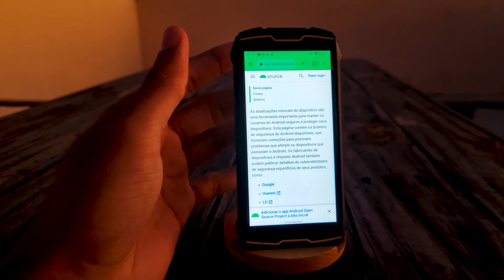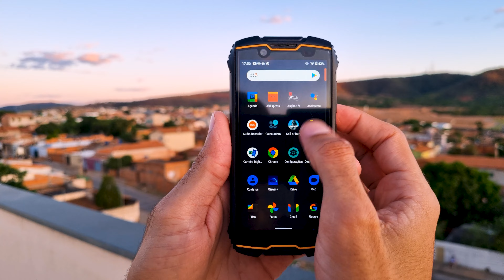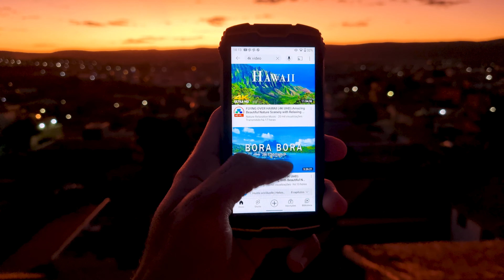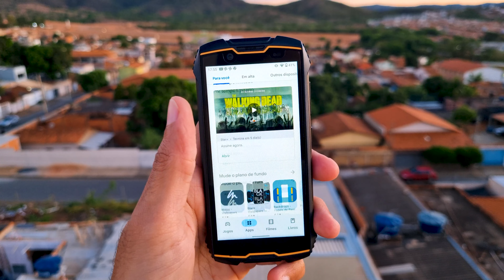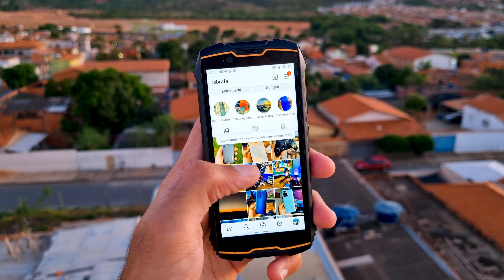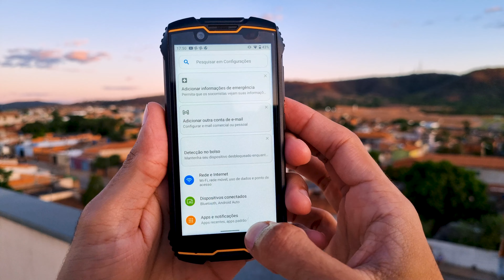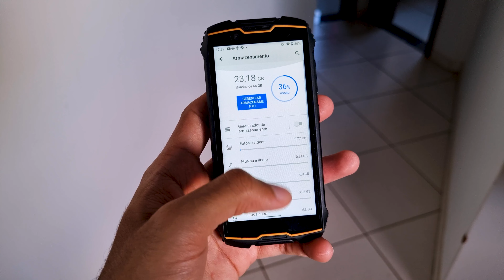Celular À PROVA DE TUDO, BARATO E BONITO - Cubot KingKong Mini2 Pro vale a pena?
CUPOM: BRMINI2PRO10

Itens que MAIS recomendamos:
Smartphones: